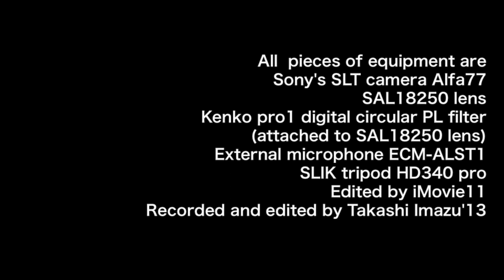下町慕情 Nostalgia for Tokyo suburbs α A77 Movie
もう一年以上経っていると思いますが
久しぶりに東京の江東区、横十間川親水公園とその北端にあるクローバー橋を
訪れました。
ここから見える東京スカイツリーは強い印象を僕に残しまして
恐らくスカイツリーを最も良く見ることの出来る、都内でも有数の名所でしょう。
周辺の平和でどこか懐かしい下町の雰囲気と相まって希有な雰囲気を持った場所だと思います。
日帰りの旅に公園にそって歩き、最後にクローバー橋からスカイツリーを眺めて
写真やビデオに収めると言うのは最高の休日じゃないでしょうか。

I visited a riverside park Yokojikkenngawa shinsui koen(横十間川親水公園) and Clover Bridge that is located at the north end of this riverside park once over a year ago.
I had wanted to go this area again to visit the area around this bridge.
This place is so impressive because it is considered to be the best place to see Tokyo Sky Tree as you see around the end of this movie and the mood that the suburbs of former Tokyo has been still left at any part of this area.
It is so attractive for travelers.